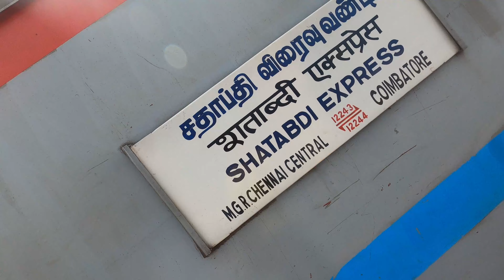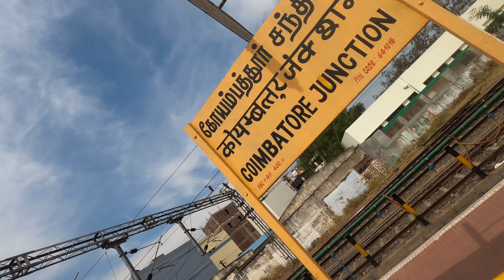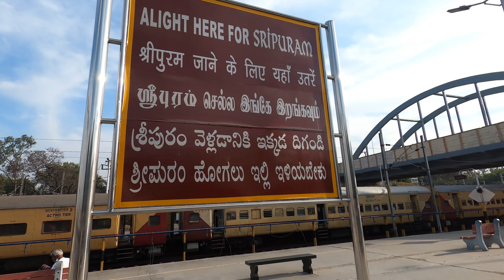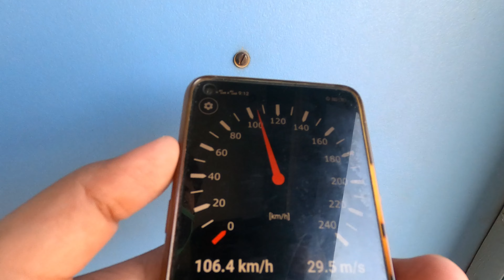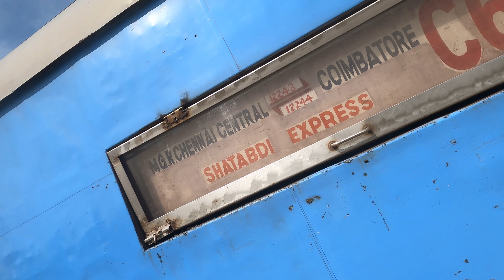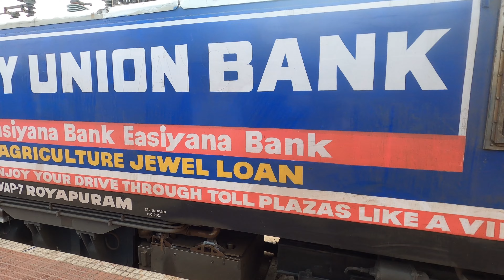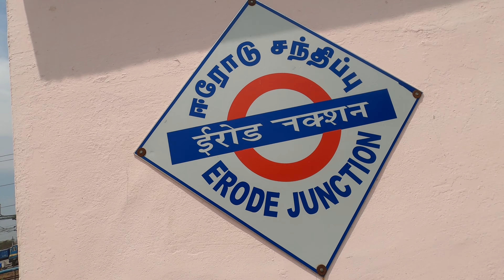COIMBATOR SHATABDI EXPRESS II 12243/MGR Chennai Central - Coimbatore Full Journey